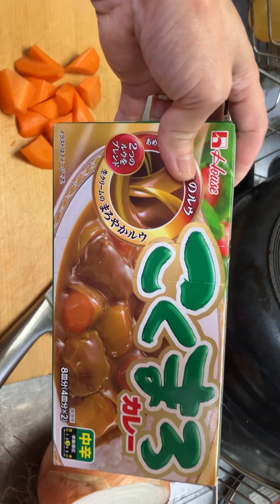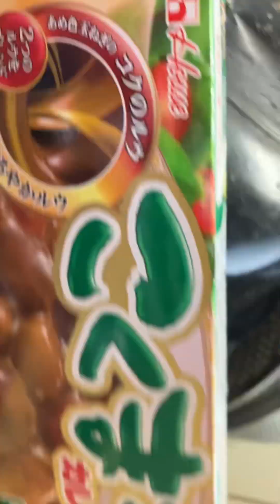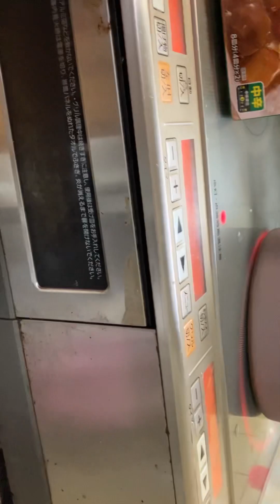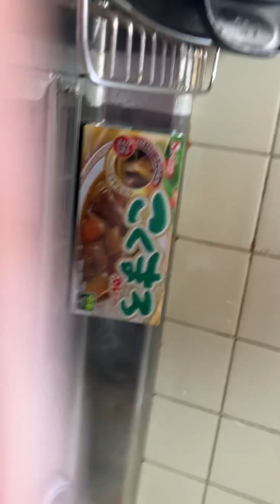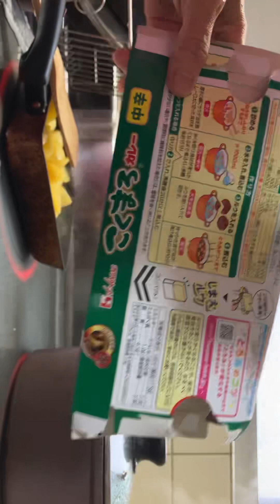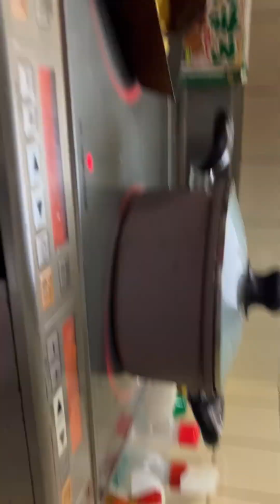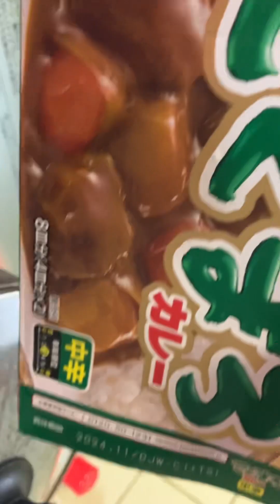Japanese style beef curry in Pinay wife/life in Japan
Ingredients and recipe:  saute the onion  in a small amount of oil, add the beef until golden brown , and add the carrots, water. In a separate  pan  add oil and potato then  add into the mixture and add the curry bar,  lower heat until the meat is tender!  Doumo Arigatou🙏❤️God bless us and Do Good things